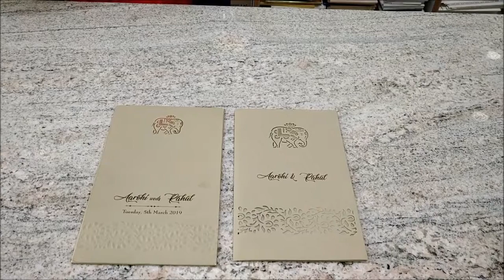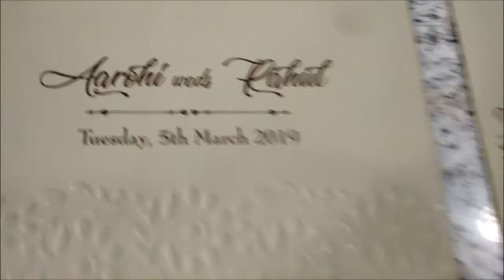Attractive Grey Shading With Laser Cut Elephant Theme Box Type Wedding Invitation Card - KPR10790